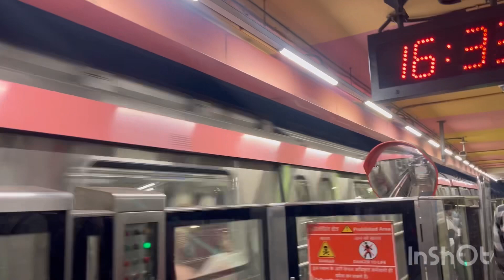Delhi Metro Station Chhung tlem azâwng aw😀